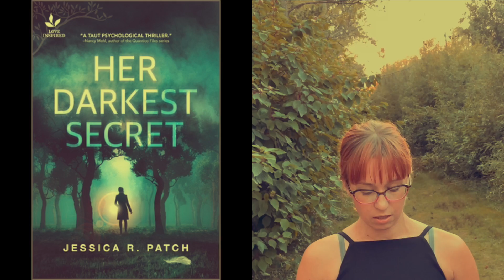Her darkest Secret by Jessica R. Patch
I admit, this one did not sit well with me.

Thank you to the publisher and NetGalley for providing me with a copy of this story. All opinions are my own.

Publisher: Love Inspired Trade
Published: June 2022
Genre: mystery/thriller, Christian, romance